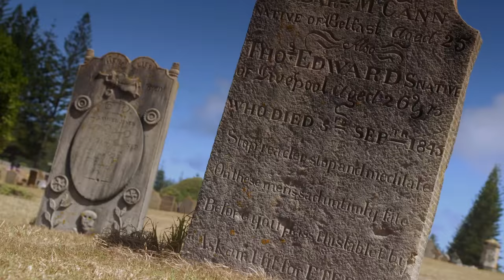Martin Clunes' Islands of Australia Trailer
Premieres March 13, 2017 | In this gorgeously shot documentary, Martin Clunes (Doc Martin) is on a quest to discover the islands of Australia. There are over 8,000 to choose from, and Martin visits 16 that offer a cross-section of island life. Along the way, he learns about the diversity, history, and challenges of island life Down Under.